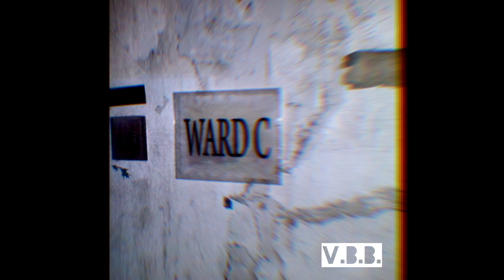therapy session - 𝔤𝔬𝔯𝔢 𝔞𝔢𝔰𝔱𝔥𝔢𝔱𝔦𝔠 𝔢𝔡𝔦𝔱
decided to post my edits here
I know this is probably gonna be claimed bc of the music but what can you do ?